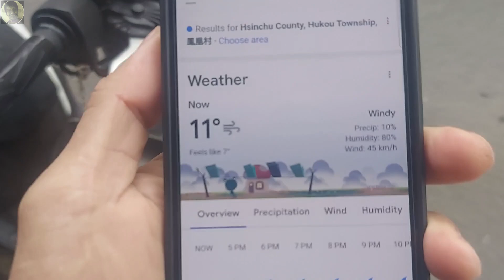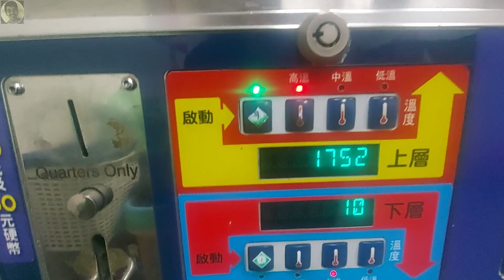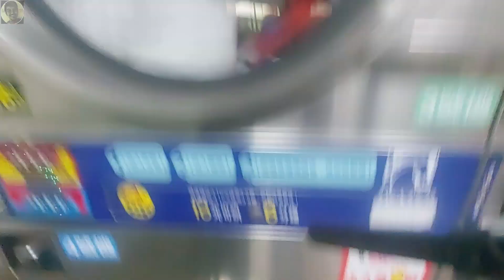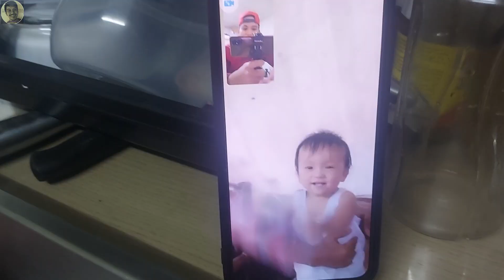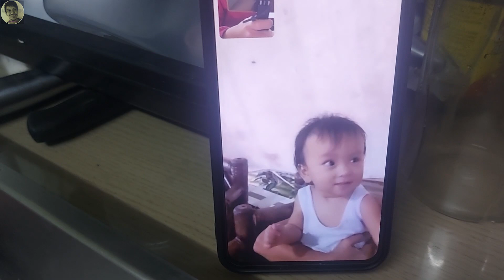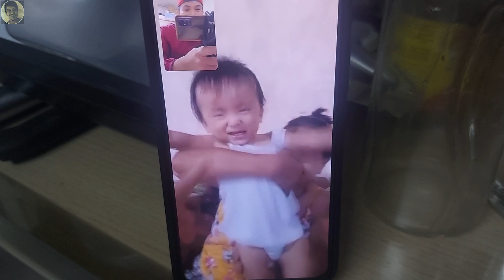Ang Bilis ng Panahon isang Buwan na lang at Nilagang Spare Ribs Para sa Malamig na Panahon